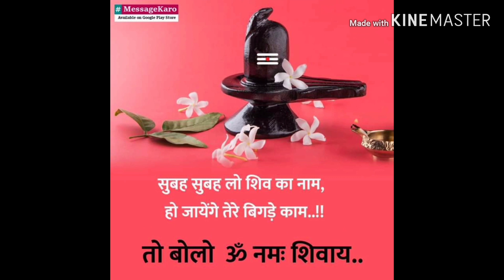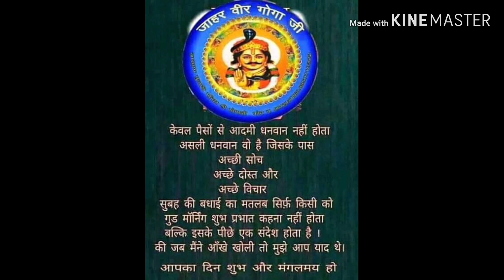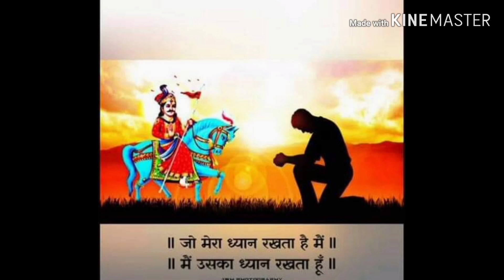गुरु गोरखनाथ जी का नया भजन डेरू पर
drr music मोहित चौहान भगत जी डेरु पार्टी हिसार हरियाणा मोबाइल नंबर 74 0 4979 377 कृपया वीडियो पसंद आए तो लाइक करें शेयर करें कमेंट करें चेलन सशकराईब जरूर करे बैल आइकन को दबाना ना भूले जय शिव गोरख नाथ जय शिव गोरख नाथ जय शिव गोरख नाथ आदेश